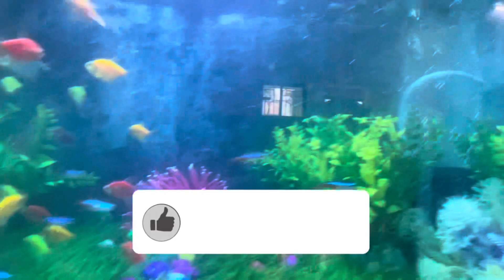Kolkata Gallif Street Pet Market ! কী কিনে আনলাম সেই বাজার থেকে? পাখি না মাছ না কুকুর?